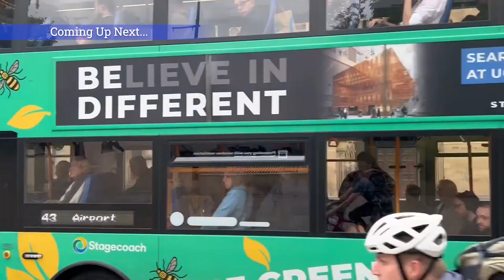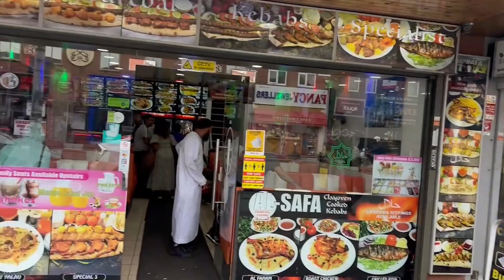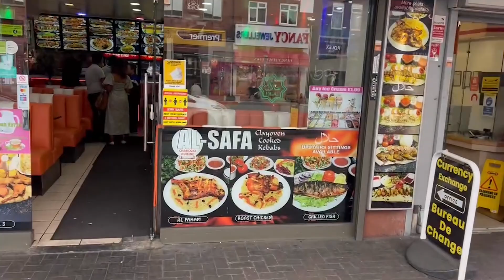Manchester City Tour 2022 - Wilmslow Road - The University of Manchester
Manchester City Tour 2022 - Wilmslow Road - The University of Manchester Walk tour Ep.05
Hello Everyone!! Today I decided to go out and share some beautiful the Manchester University of England and Buildings, the Market of Manchester. In this Manchester City tour, I walk from Wilmslow Road to Manchester University. On the way from Wilmslow road to Manchester University, there are many food and Clothes shops. Most of these shops are Pakistani brands like Junaid Jamshed clothes brand and cha cha chai Pakistani food brands. There are many Beautiful buildings seen during the walk.

Time stamps:
0:00 - Intro
0:36 - Wilmslow Road
14:43 - Mantree University Road
20:33 - Manchester University Road
26:21 - Outro